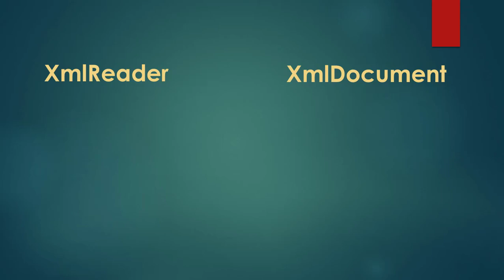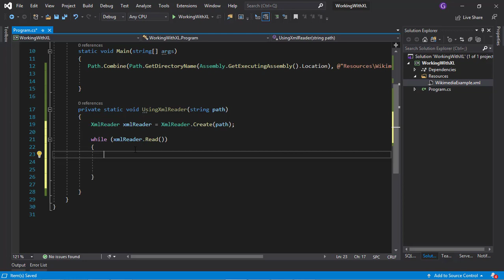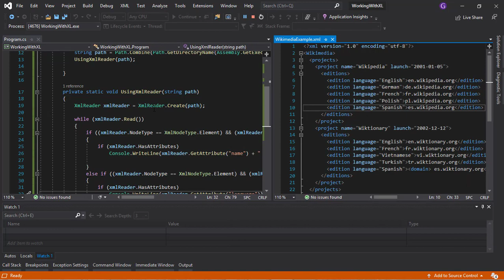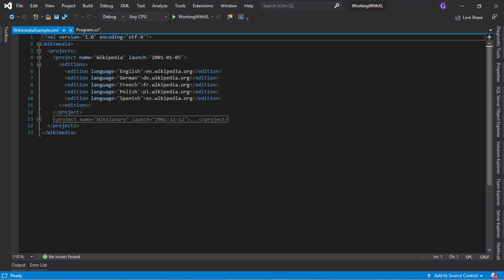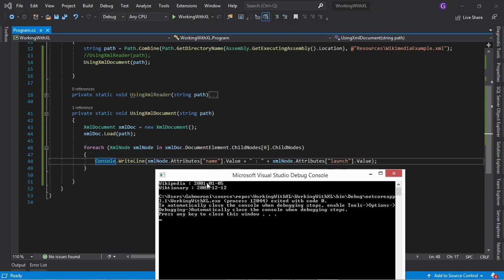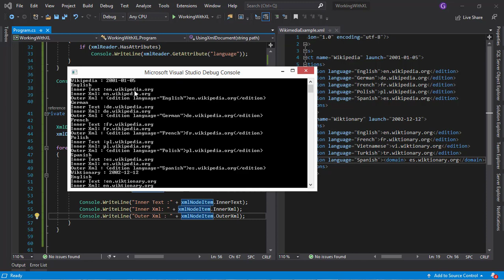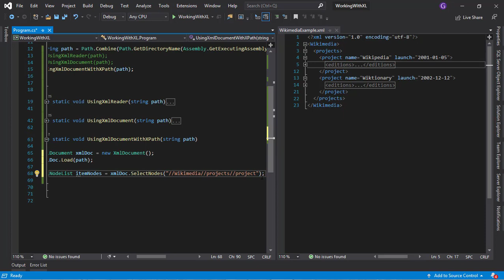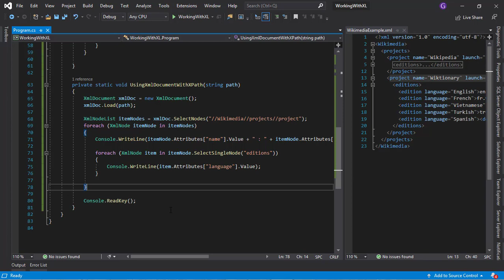Cómo leer archivos XML con C# - Aprendiendo C# .Net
En este video aprenderán cómo leer archivos XML con C#, explorando los dos métodos principales que .NET provee: XMLReader y XMLDocument.
También realizaremos operaciones básicas con XPath.

📚 RECURSOS RECOMENDADOS 👇

¿QUIERES APRENDER INGLÉS?👇
Italki ► $10 de regalo con tu primera compra